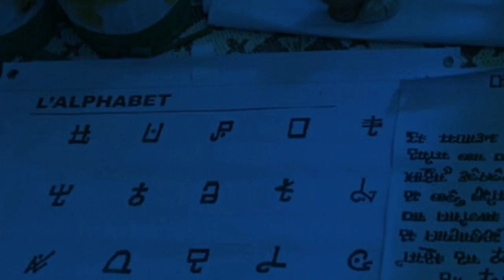Gobirawa Kandaman Hausa – Sabuwar Waƙar Ibrahim Shagali Gobir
Watch an Hausa musician singing about Gobir Kingdom.